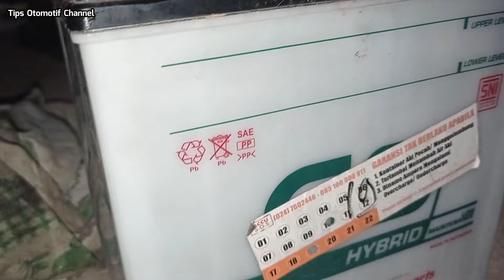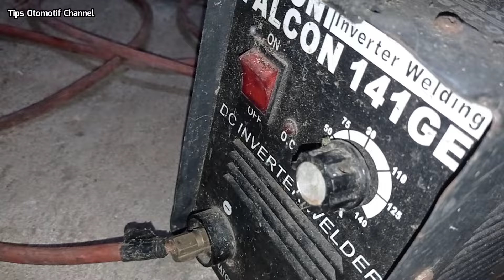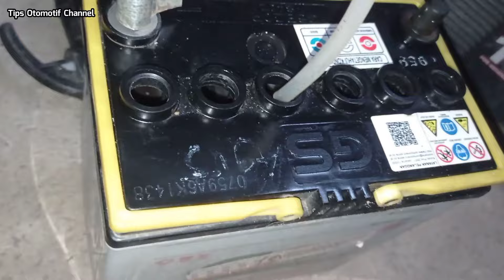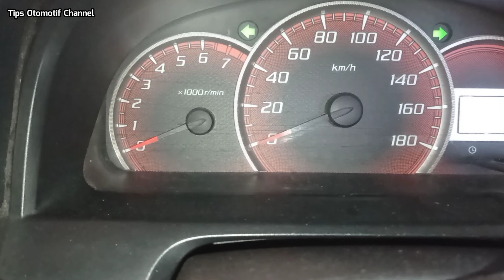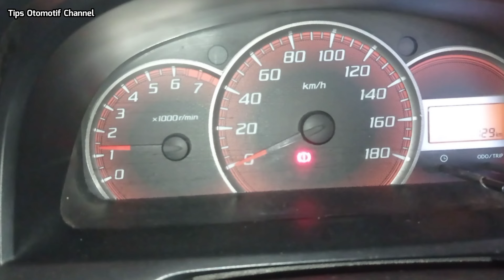CARA MENGATASI AKI TEKOR DENGAN CEPAT I CARA MEMPERBAIKI AKI SOAK I PENYEBAB MOBIL TIDAK BISA STATER